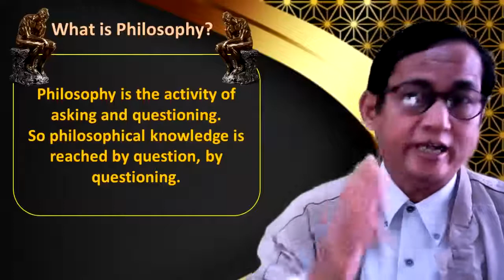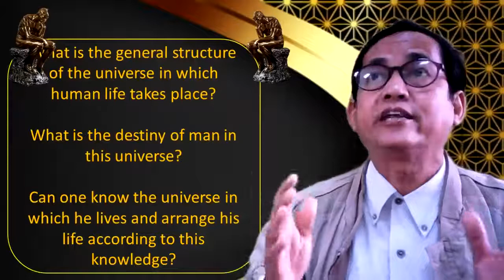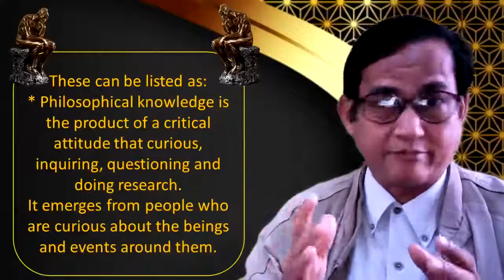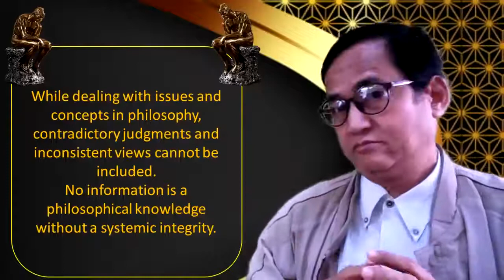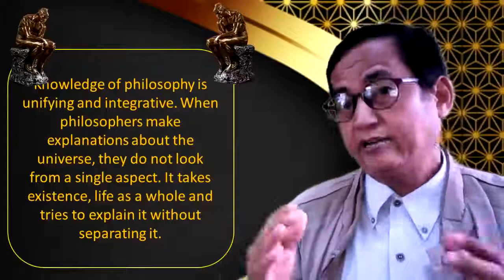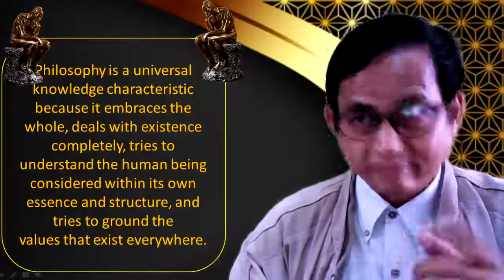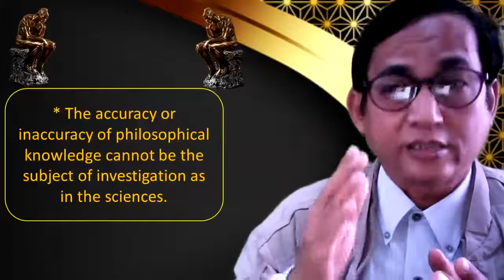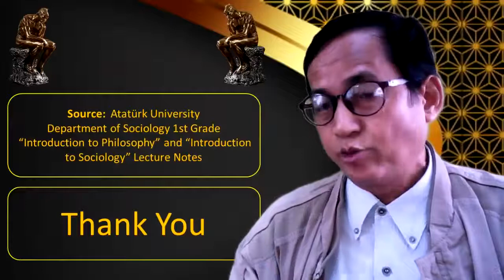Prof. Dr. Thet Naing. What is Philosophy? What are the General Characteristics of Philosophy?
သင်ရိုးအမှတ်- Phil 1102
သင်ရိုးအမည်- Introduction to Western Philosophy
ပို့ချသည့်အကြောင်းအရာ- What is Philosophy? What are the general characteristics of Philosophy?